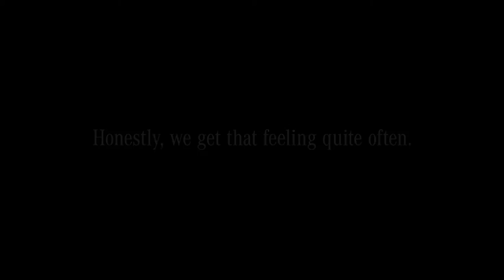CLA 45 AMG TV Commercial - Ah My God!